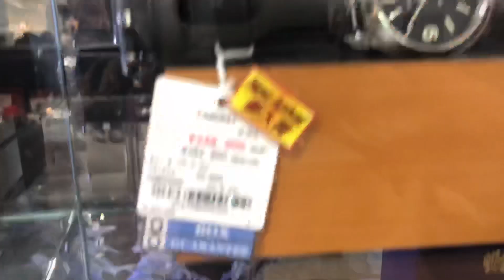Pre loved Luxury brands in Japan | Tara let’s check around Shinjuku station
shops are located near Shinjuku station